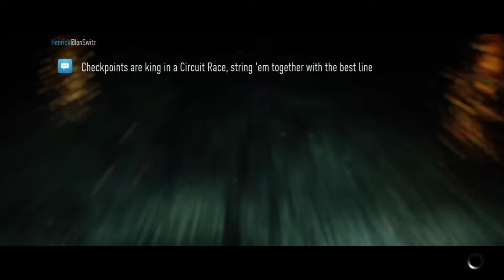Need for Speed™ 2015 Deluxe Edition (PS4) - Episode 13 [Career Mode] Build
We're still continuing playing the game for now.

We're now moving back to Build Missions which led by Amy.

Intro [0:00]
Tuning in The Garage [0:23]

Missions:
Build:
Track Type: A Legend's Wheels [1:01]
Event Type: Sprint Race
Bank Reward: $12,000
Rep Gain: 29,250

Track Type: Javelin [3:57]
Bank Reward: $12,000
Rep Gain: 29,250

The Garage [8:03]
Meet Amy at The Garage

Outro [9:37]

GAME: Need for Speed™ 2015 Deluxe Edition
PLAYER: Edgar
CONSOLE: Playstation 4